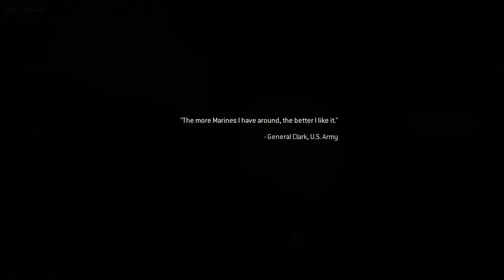That's An EMP Right There 🤓Second Sun - MW2 Remastered Campaign: Veteran Difficulty PC